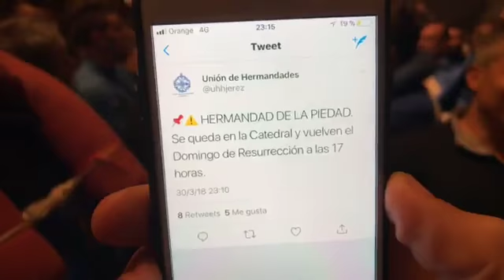La hermandad de las Viñas refugiándose en Santo Domingo. Semana Santa Jerez 2018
La hermandad de las Viñas refugiándose en Santo Domingo. Semana Santa Jerez 2018. Comentarios de Álvaro Ojeda para Cofrademania